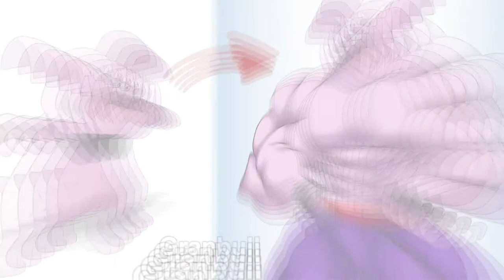When exercise becomes too much | GYMER POKEMON 5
Pokemon as bodybuilder 5.